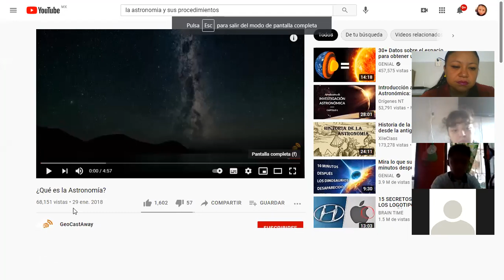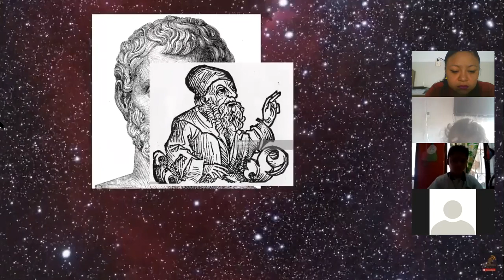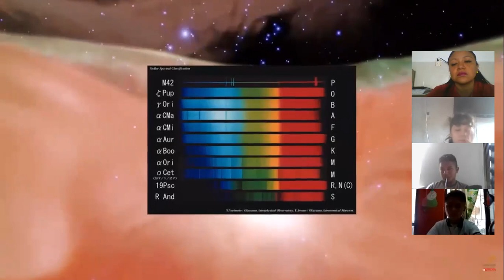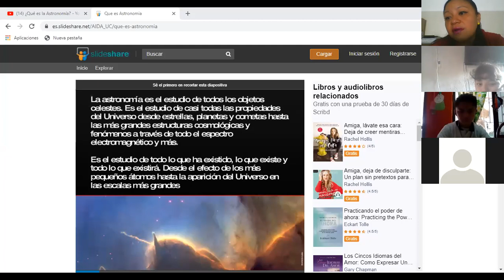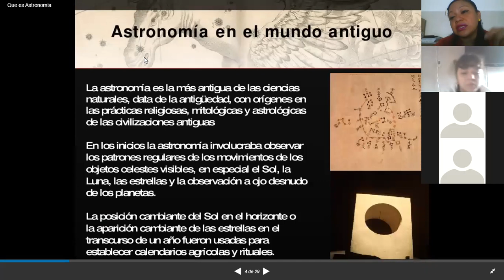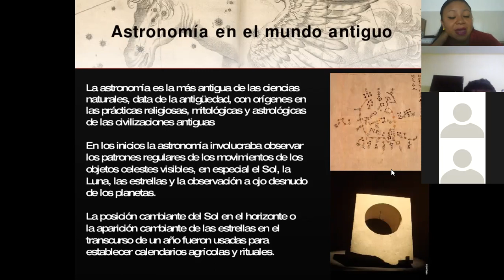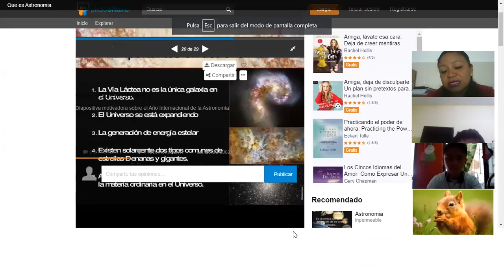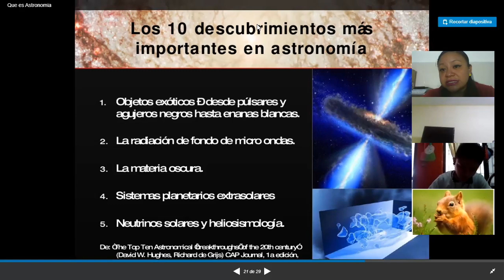Física 2do 2 de junio